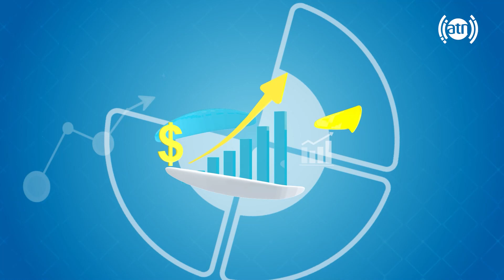Obesity: Symptoms and causes, by Dr. Parwiz Eqbal / چاقی مفرط و دلایل آن، با داکتر پرویز اقبال